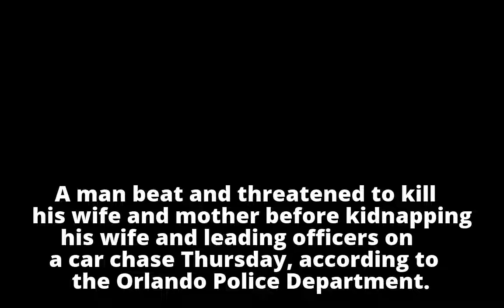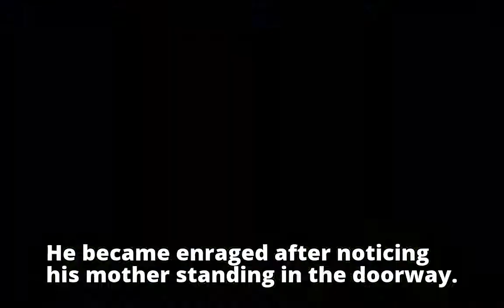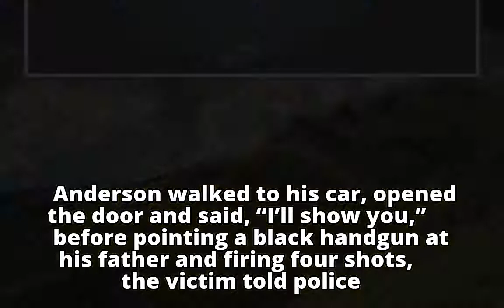Orlando man beat, threatened to kill his wife and mother, authorities say